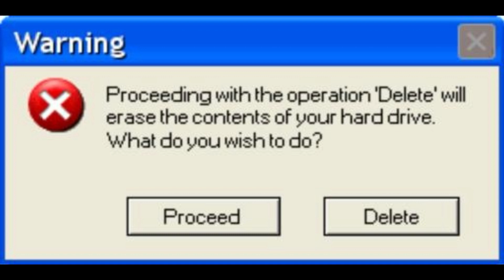முதல் பறக்கும் மனிதன்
Study in the field of Aerodynamics started much before Wright Brothers, the only one we know commonly, few may know Leonardo Davinci too. This man was the first one to fly, even though he was partially succesful, the lessons learnt paved way for further development in this field, He is Abbas ibn FIrnas.